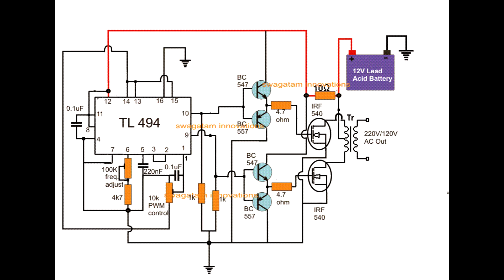Przetwornice 12v 230v # 12v 230v converter 1000W (part2)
uklad scalony TL494 - Jak pozyskać i skąd